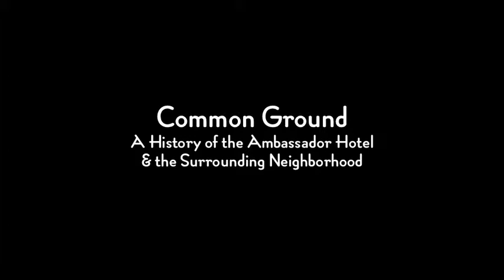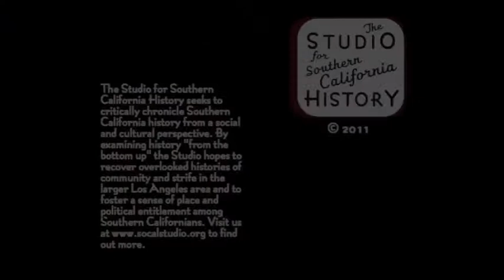Laura Sanderson Healy, Jane Sanderson & Margaret Burk on the Town House Hotel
On staying at the Ambassador. The Town House Hotel.